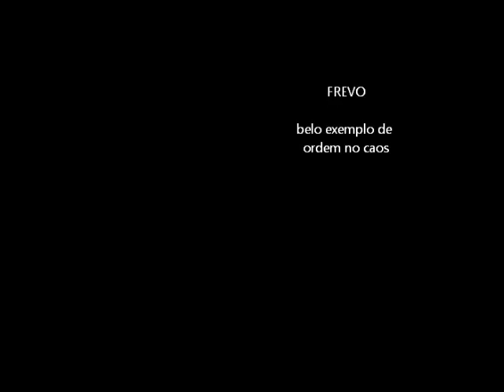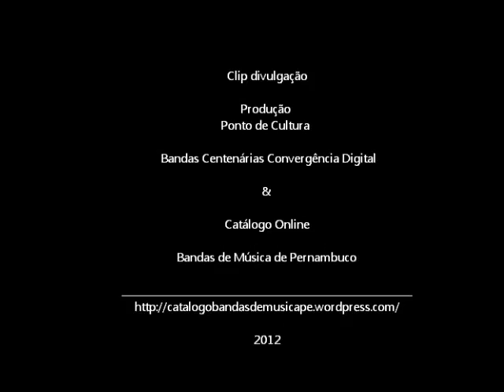Bloco dos Músicos - Jaboatão - clipe 8 - 2013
Festa organizada pelo Bloco dos Músicos, realizada em Jaboatão dos Guararapes (em 24/02/13). O evento deixou claro que os músicos, por si só, conseguiram criar um ambiente de diversão e construtiva relação coletiva, refletindo consciência de classe, como meio para tonar o mundo num lugar melhor. Parabéns a esses  excelentes instrumentistas (homens e mulheres) que continuam nossa tradição do Frevo.